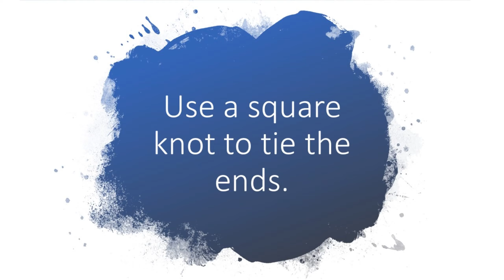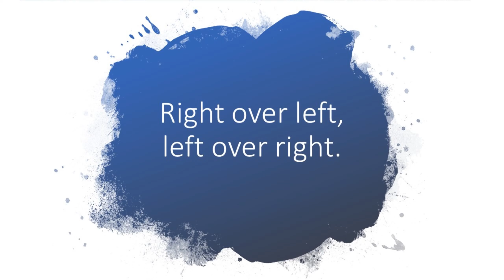Yarn Weaving (Part 2) Art Tutorial - Art With Trista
Make a yarn weaving - part 2